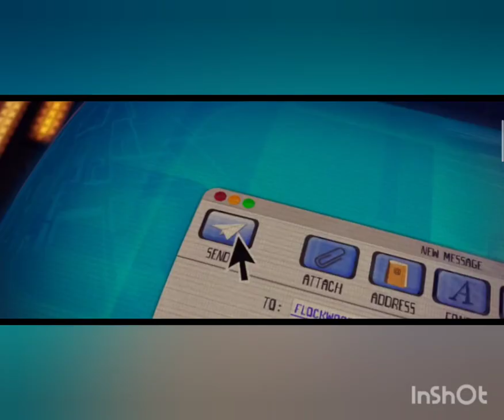Birdie With A Chance Of Sunshine Rotirssrie Chicken Attack